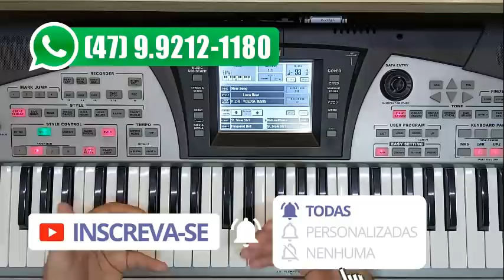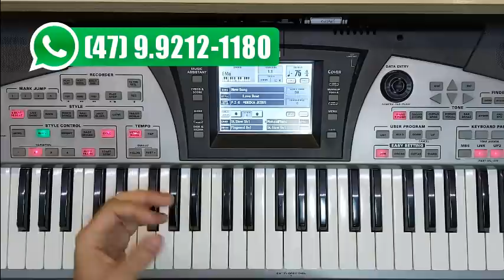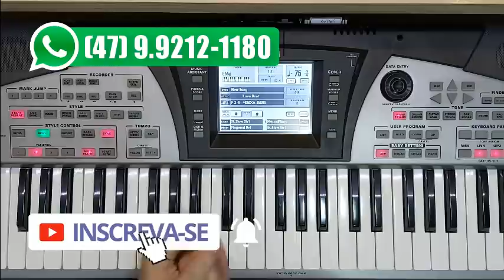FOLHA SECA NOTA POR NOTA - AMADO BATISTA - TUTORIAL COMPLETO NO TECLADO COM PDF PASSO A PASSO!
✅ Aprenda nesta Aula Completa , a tocar a música Folha Seca do Cantor Amado Batista no Teclado, uma aula incrível aonde mostro como tocar o passo a passo da música completa e ainda com Partitura Nota por Nota!

Ou na Conta Bancária Abaixo:

Banco: Caixa Econômica Federal
Agência: 3660
Conta Poupança: 1865-0
Operação 013
Valor: 147,00 reais
Nome: Evandro Nunes
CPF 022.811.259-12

LINK GRUPOS WHATS

➡️Gire a Roda AGORA e Concorra Ao Curso Completo Aprendendo Teclado por APENAS R$ 97,00 reais!